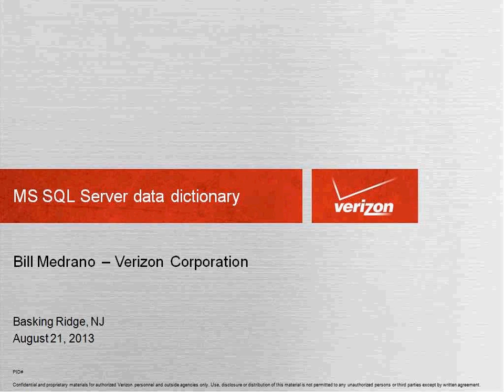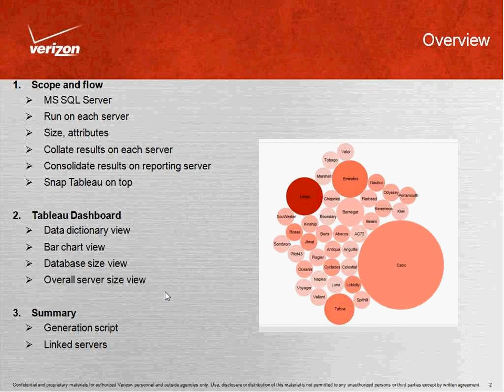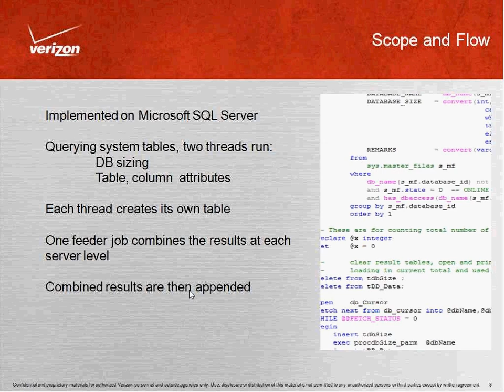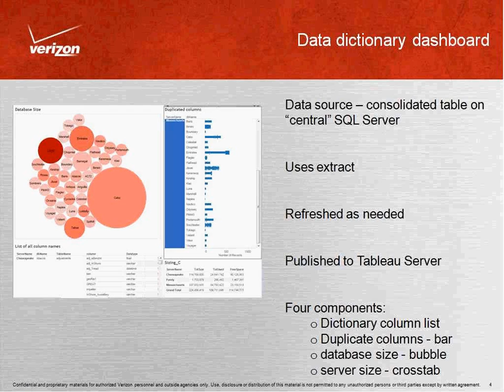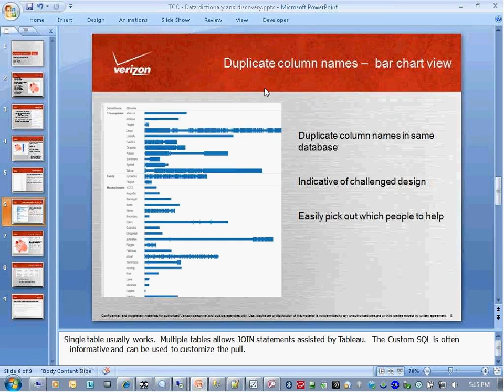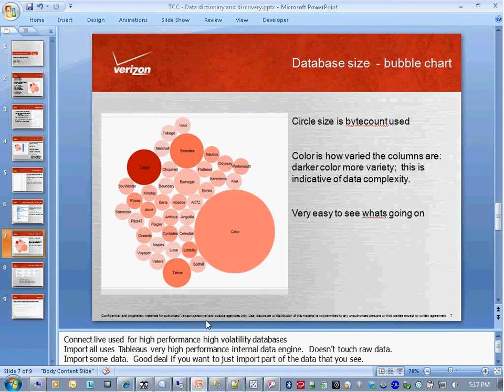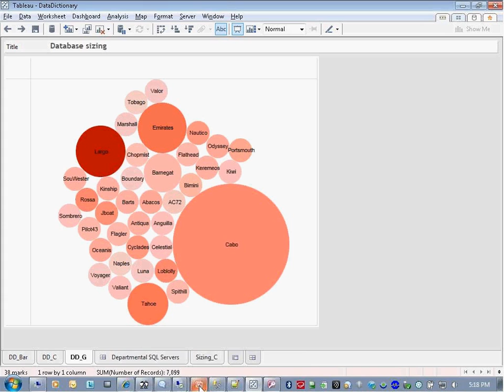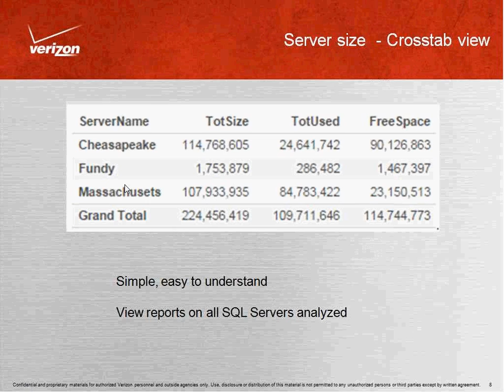Using Tableau as a Microsoft SQL Server Data Dictionary & Discovery Tool at Verizon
Are you responsible for a slew of Microsoft SQL Servers and wonder exactly what data is in them?   Do you stay awake at night wondering what sizing hit one of your thousands of databases will take tomorrow?  Would you also like to have a clear line of sight into every column on every table in every database on every Microsoft SQL Server under your care?

In this session, you'll look at how a Tableau based data dictionary and discovery tool supports an unlimited number of Microsoft SQL Servers.  You will see how this tool looks through the system tables of the targeted servers, crawling though each tables metadata, building a common statistical table that is fed to Tableau.  You will learn how to easily see every database that contains a common column.  Finally, you will learn how to gauge the utilization vs. allocation sizes of every database and every server.

When you return to your server farm, you will be completely ready to show those pesky databases who is boss!